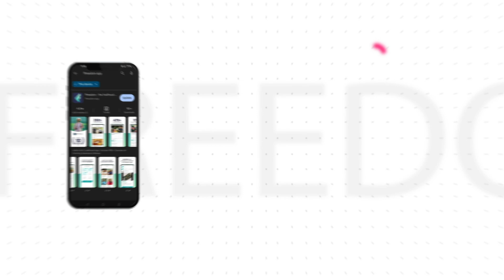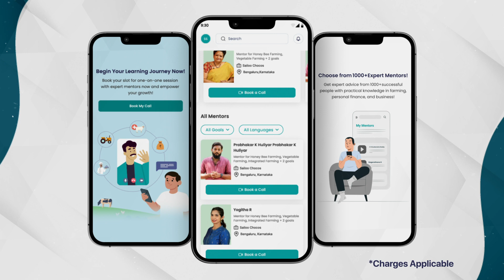RBI Retail Direct Course Trailer in English | ffreedom app